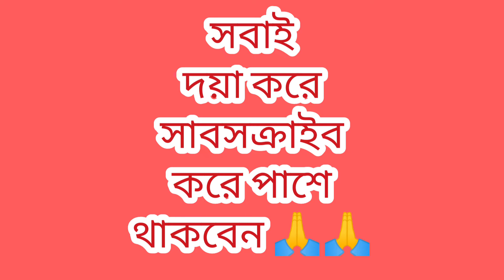Jay Baba Loknath । লোকনাথ ব্রক্ষচারী। বাবা লোকনাথ কৃপা করবেন । Mantra বাংলা অর্থসহ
I am Ghosal AS Hindu Sastra TG”
I have always enjoyed Sanatan Religions !

Title :- Gayatri Mantra
Singer :-  Tanmay Ghoshal
Mantra Label :- Hindu Sastra TG

Om bhūr bhuvaḥ suvaḥ
tatsaviturvareṇyaṃ
bhargo devasyadhīmahi
dhiyo yo naḥ prachodayāt

Gayatri Mantra English Translation:-
“Oh, creator of the universe.
We meditate upon thy supreme splendor.
May thy radiant power illuminate our intellects, destroy our ignorance and guide us in the direction of enlightenment by purifying our inner hearts.”

I am creating this channel whereas I shall upload content something especial for all of our valued viewers. I tried to bring changes to my content time to time !
On this channel you’ll catch me streaming different matter about this Holy Sastra, making videos ! I’ll keep on adding variations to my content making sure to keep the audience learned about topics!
Came a long way and a lot more to go

LETS TAKE THIS TO 25 MILLION.